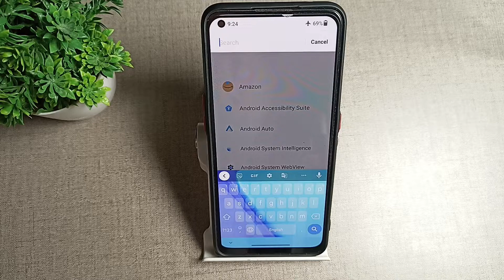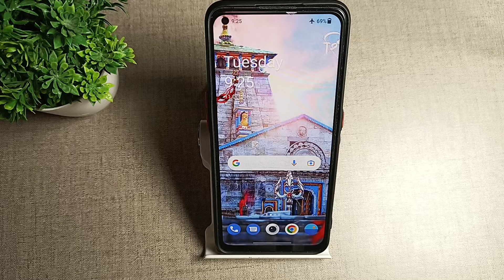How to solve keyboard problem in OnePlus 2T 5G , keyboard mobile settings